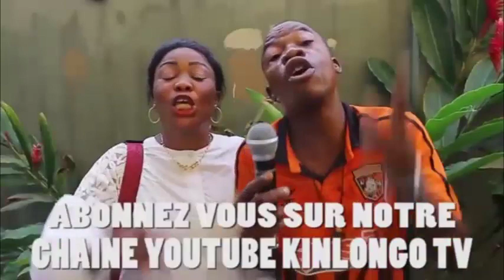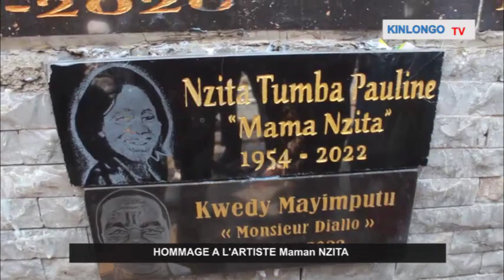LEVÉ DU CORPS DE L'ARTISTE MAMAN NZITA , BA COMÉDIENS BALELI YE MERE BIPENDU INCONSOLABLE